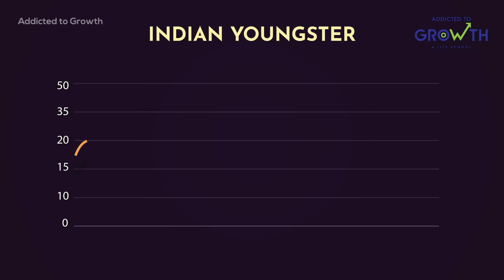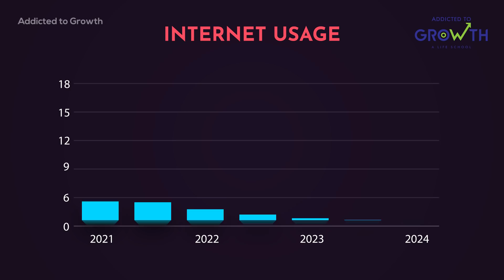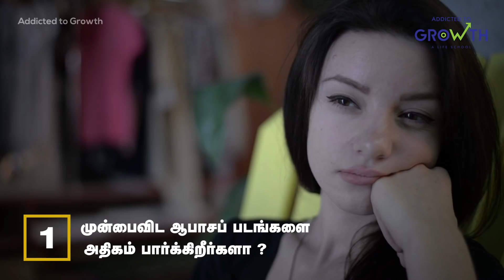இந்த விஷயங்கள் உங்கள் வாழ்க்கையை மாற்றும் || NO FAP CHALLENGE IN TAMIL || TIME FOR GREATNESS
Addicted 2 Growth | Self Improvement in Tamil | How to make more money | Success 2021 | This Could Change Your Life | Law of Attraction in Tamil | How to become Rich | How to become SUCCESSFUL in Tamil | Animated book summary in Tamil | Tamil Motivational Video Speech | Motivational Video | motivational speech for success in life | Subconscious mind reprogramming | Manifestation techniques | Attract Wealth

Addicted 2 Growth 🏛 A Life School 🏫  brings you the most valuable education to improve your life, to the next level.